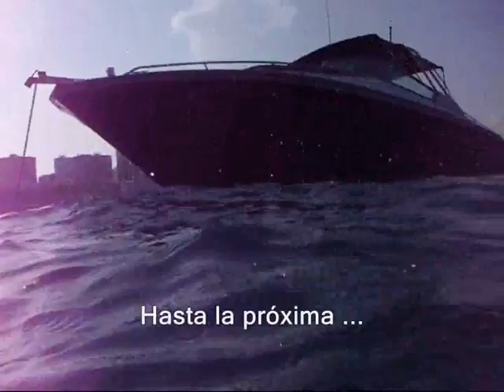En el yate RED FUN del chico de los mares... (Alicante/30agosto2011).wmv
No todo va a ser montaña... y por eso la RED FUN y el chico de los mares se llevaron a la GUSSI, al ROCA y al trípode-roca... ¡¡¡a la mar!!! Gracias por tu generosidad VICENTE. ¡¡¡Qué risas!!! Qué tarde más buena. Gracias.